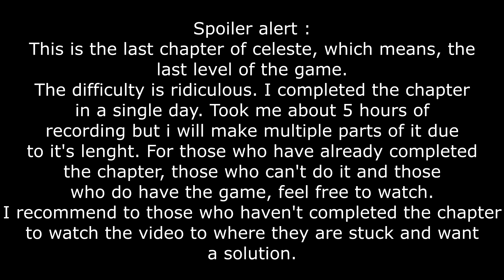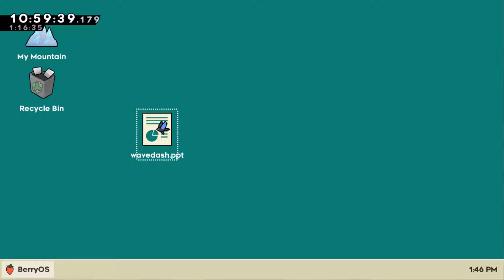[SPOILER] Celeste Chapter 9 Full playthrought 2/3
Hey guys,

Second part of the chapter 9 with the new mechanics starts being tough and mostly where casual players will start giving up. It'll become worse the farther you go. To end up incredibly difficult.
I decided to cut most of my death to win time/upload time process because my internet speed is pretty slow (took me 2 days uploading the 1st part...